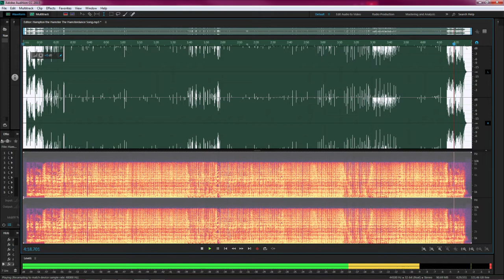The Hamster Dance Song - SLOWED DOWN + MEGA BASS BOOST!!!!